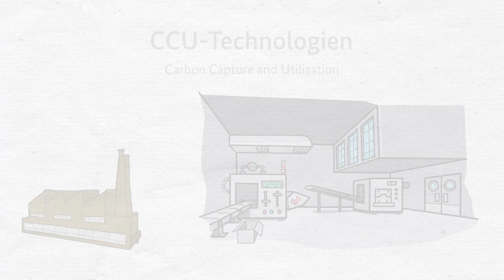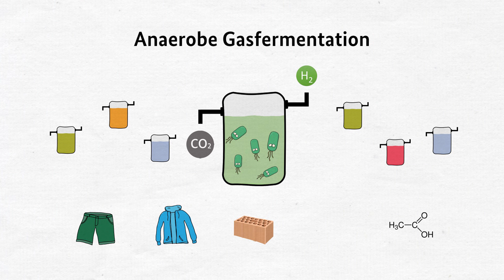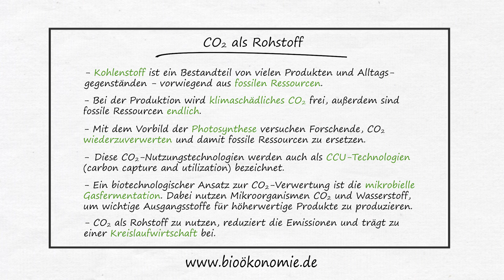Folge 28 – Express – CO2 als Rohstoff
Klimaschädliches Gas aus der Atmosphäre wieder einfangen und damit fossile Rohstoffe ersetzen? Vielleicht hast Du schon mal von CCU-Technologien gehört, weißt aber nicht genau, was das eigentlich ist? Wir erklären es dir!

CO2 Emissionen müssen reduziert und fossile Rohstoffe ersetzt werden. Das klimaschädliche Gas aus der Atmosphäre wieder einzufangen und als Rohstoff zu nutzen ist auch in der Biotechnologie ein Thema. Ein Beispiel ist die mikrobielle Gasfermentation. Genaueres dazu erfahrt ihr in dem Video!

Und wenn euch das noch nicht genug ist: In dem Dossier „Biotechnologisches CO2-Recycling“ könnt ihr noch mehr Details zu dem Thema nachlesen

(Konzept und Umsetzung: Klara Harres und Katja Wehling)